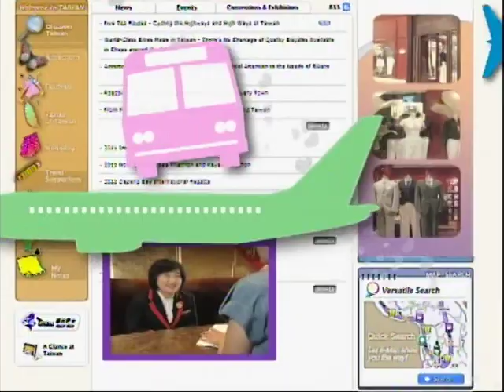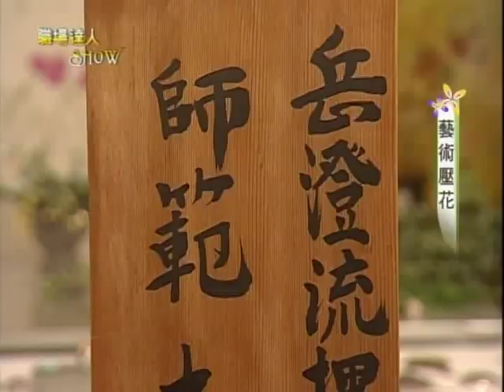職場達人SHOW-21.藝術壓花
行政院勞委會職業訓練局100年度製播職業訓練電視節目─藝術壓花